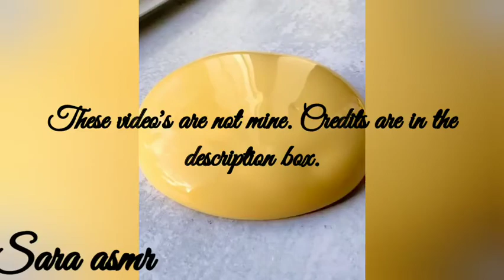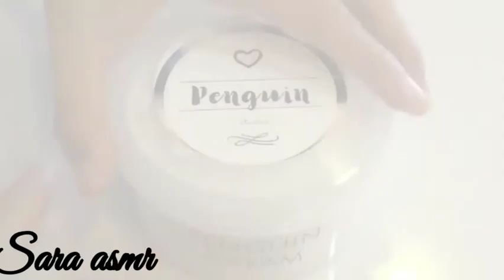Satisfying thick and glossy slime asmr!! #3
Credits:
Tl slime shop